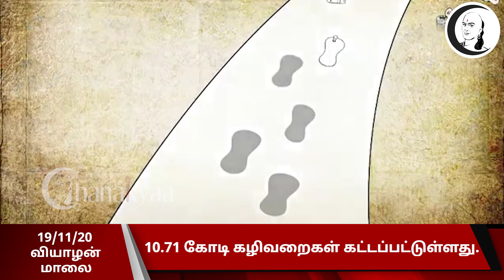குறுஞ்செய்தி | 19/11/2020 | வியாழன் மாலை | Thursday Evening Chanakyaa Short News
சாணக்யா!